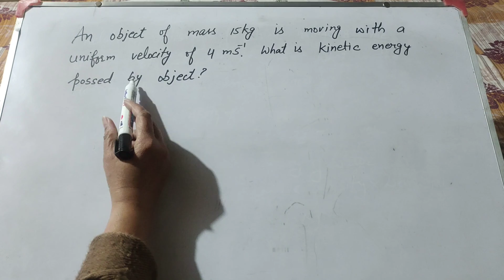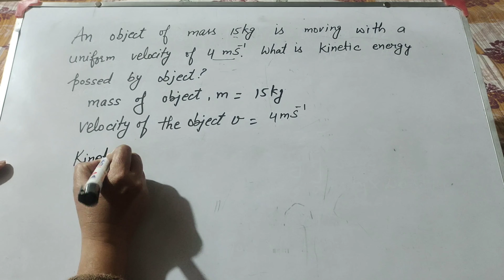An object of mass 15kg moving with a uniform velocity 4m/s What is the kinetic energy of object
Book NCERT
Topic :- An object of mass 15kg moving with a uniform velocity 4m/s. What is the kinetic energy possed by the object?

Content cover

An object of mass 10kg moving with a uniform velocity 4m/s. What is the kinetic energy possed by the object?
What is the object of mass 15 kg move with uniform velocity 4 m/s

Thanku.